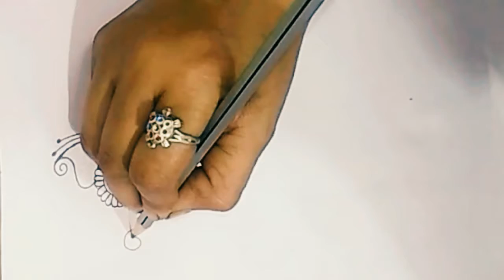Simple Arabic Mehndi Designe ||Pencile Shading Mehndi Design || -सरल और आसान मेहंदी डिजाइन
This video I want to tell the simple and easy mehandi design step by step so it is very useful for the beginners
These mehandi for all wedding ceremony, festivals and functions